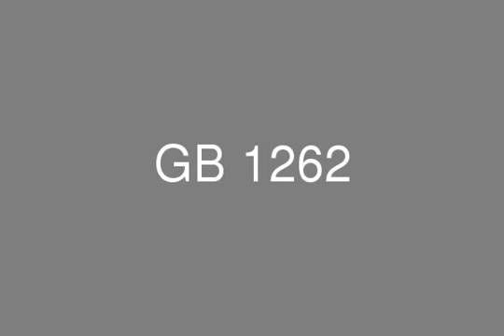Apartment For sale in The Square compound By Sabbour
Real estate Egypt , Real Estate New Cairo , Fifth settlement , Near AUC , The Square Compound , Apartment semi finished for sale with a size area 175 m , on the 1st floor , divided into 3 bedrooms , 3 bathrooms, one of it is a master with bath , Kitchen , terrace , looking over a landscape

Installment till 6 - 18